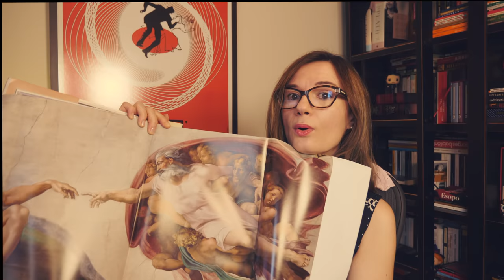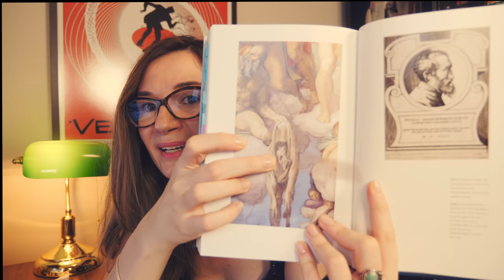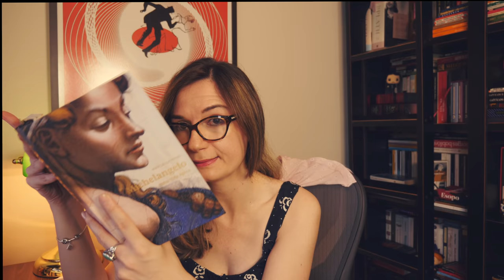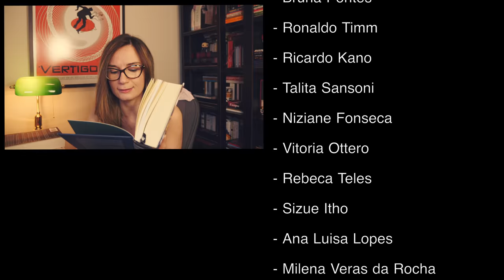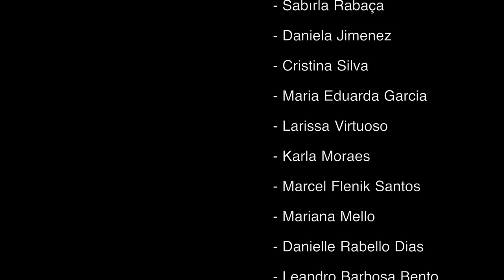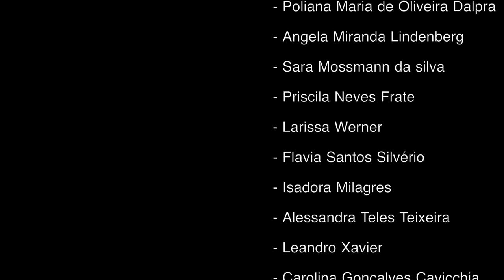Michelangelo - Uma Vida Épica (Martin Gayford) | Tatiana Feltrin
📚 Michelangelo, Uma vida épica, de Martin Gayford
Onde encontrar o livro (em inglês)
- O livro está esgotado momento; talvez valha a pena procurá-lo em sebos!

🔸Minha lista de desejados da Amazon (wishlist):

🔸Nos Correios:
Caixa postal:
2015
São José dos Campos - SP
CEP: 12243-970